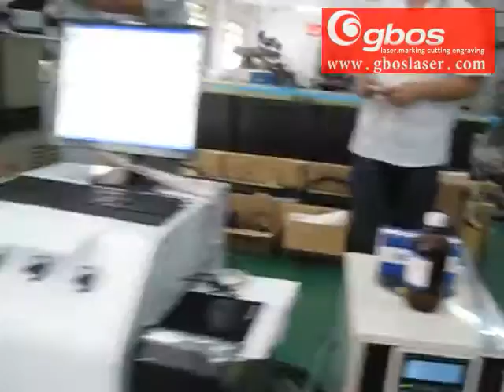button laser marking machine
B series button laser marking machine is a perfect laser marking system. It is mainly applied in designing button and optimizing button laser marking. With sealed CO2 laser, this machine is applied in marking, cutting and drilling. It is suitable for plastic, wood, ivory, leather, and other natural materials, and it is also used in paper, cardboard, dacron, metal spray paint, glass, marble, granite, ceramic, pearl, bone, cloth etc.This machine is easy to operate. It can be installed in a variety of button machines.High speed,stable and reliable,the whole machine is designed reasonable,with compact structure and low life cycle cost.
Special features:
Free design the processing file,
Direct input of multialphabetical linear and
round texts (TrueType and monoline), multistep
counters, geometric shapes, barcodes,
Data Matrix with precise spacings and positioning
within the engraving area.
Chiller (for water-cooled lasers)
Laser safety regulations: CLASS 4 Laser System,CEI EN 60825-1
Optional device
Camera for holes centring.